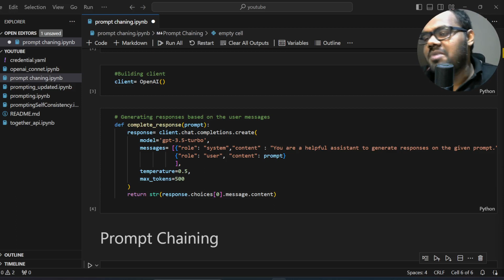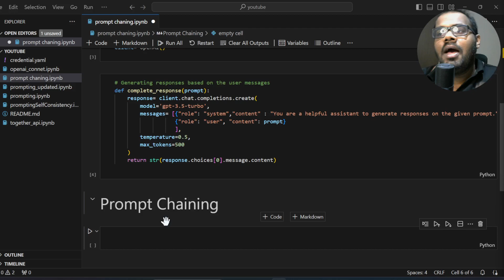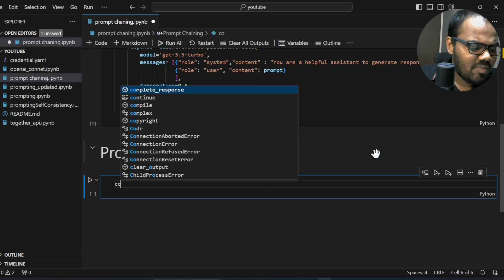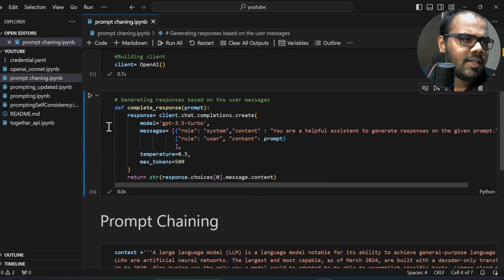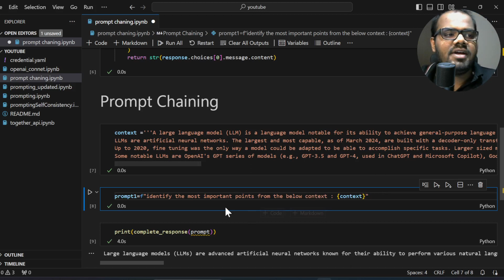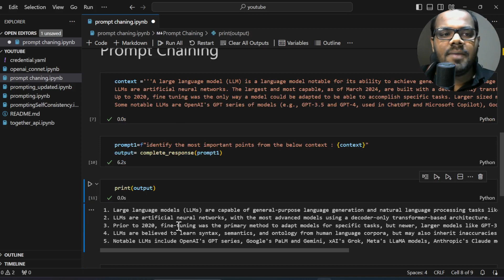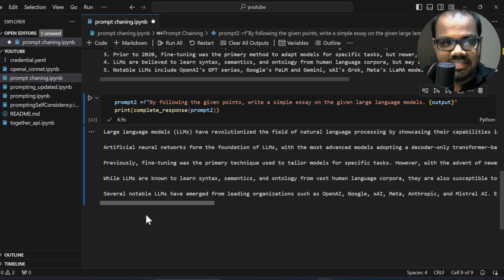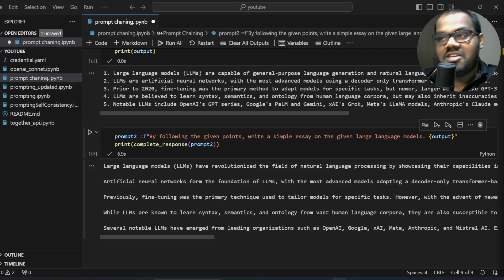Large Language Models: Prompt Chaining with GPT 3.5 | Video 9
🎬 Videos By: Deshan K Sumanathilaka BTech(India), MCS, PhD(Reading)

🛠️ Tools Used:

Editing: Camtasia 2019 / OBS Studio
Writing Pad: Huion Tablet
Microphone: Boya M1 FM mic/ Focusrite Scarlett / Salar
Web Camera: Logitech C270
Primary Camera: Canon 1560
Note Writing: OneNote/ Sketchbook